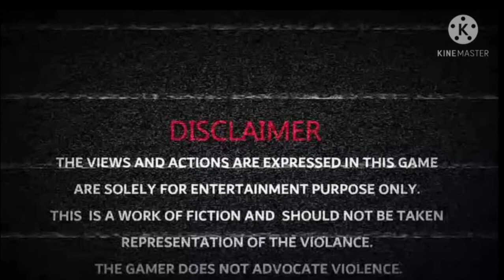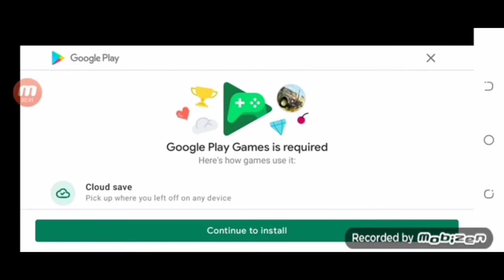playing Hunting simulator 4×4 || Sultan Hasan Channel || Gaming video